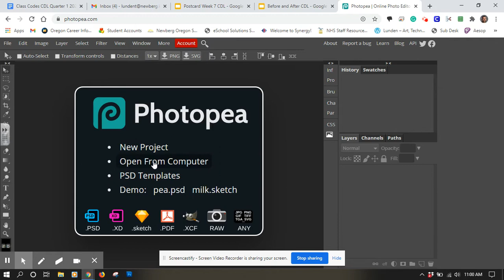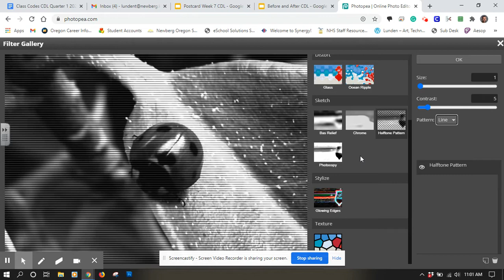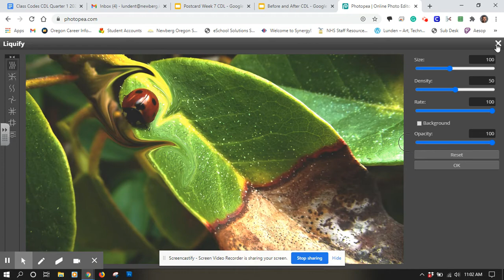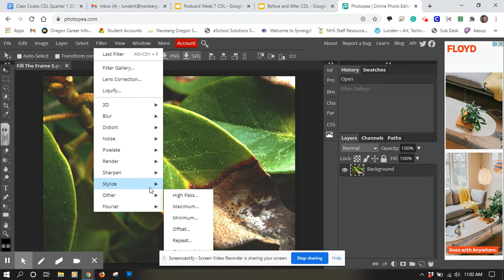Filters with Photopea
How to use filters with Photopea.